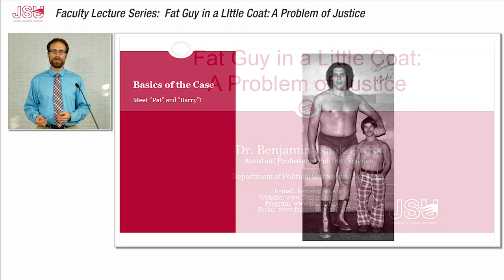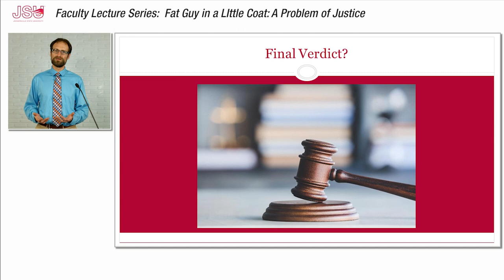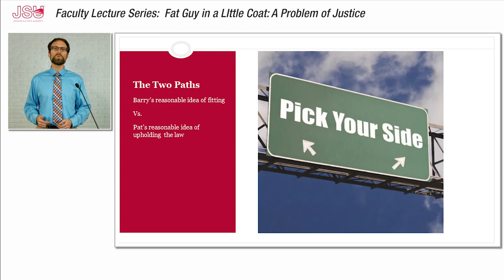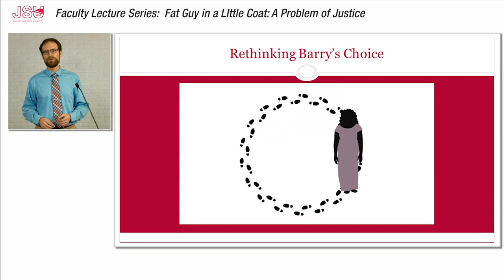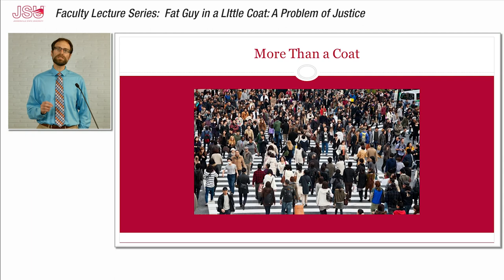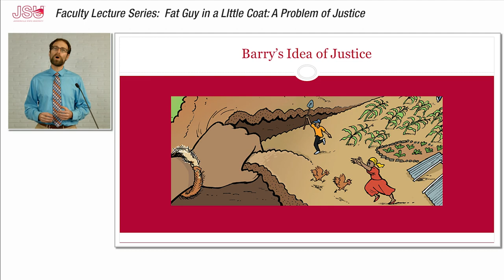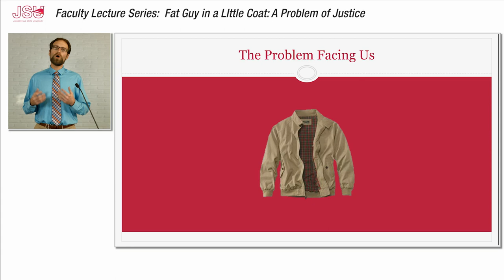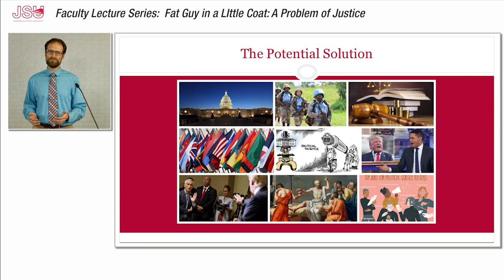JSU Lecture Series With Dr. Ben Gross Presents "A Problem of Justice"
Join some of JSU's dynamic faculty from across campus as they host online lectures that will give you a glimpse into what it's like to take a college course from the comfort of your home.